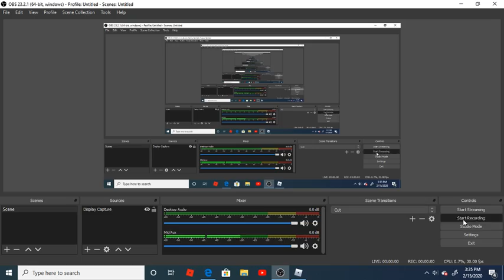deck the halls (parody)